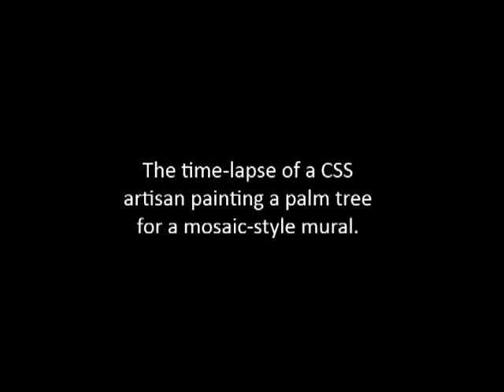St Peter Catholic Church, Omaha Palm Tree Time lapse Video by Conrad Schmitt Studios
Time lapse video of a CSS artisan painting a palm tree in a mural destined for St. Peter's Catholic Church in Omaha, Nebraska. to see more examples of our work.
Copyright Conrad Schmitt Studios, Inc. 2013